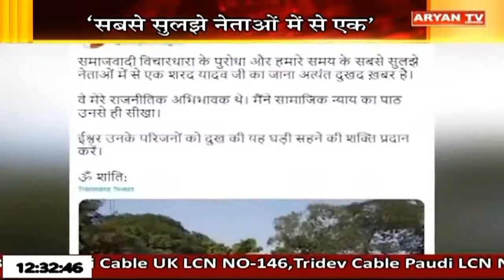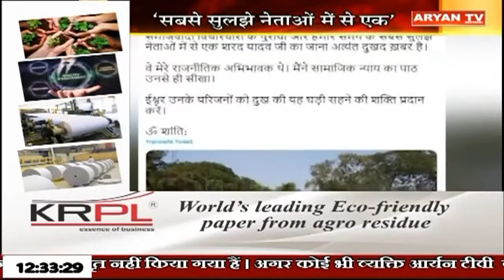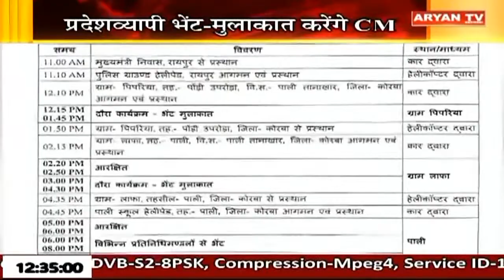Aryan News Live | 12:30 PM | 13 Jan, MP & CG | Hindi News || Live Breaking News | Latest News